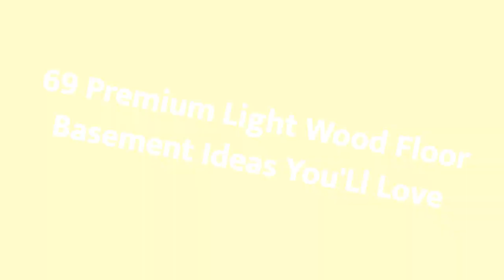75 Premium Light Wood Floor Basement Design Ideas You'll Love 🌈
0:00:00 - Intro
0:00:12 - Premium Light Wood Floor Basement Design Ideas You'll Love: Inspirations 1 to 25
0:02:59 - Premium Light Wood Floor Basement Design Ideas You'll Love: Inspirations 26 to 50
0:05:57 - Premium Light Wood Floor Basement Design Ideas You'll Love: Inspirations 51 to 75

Hello there!🌈